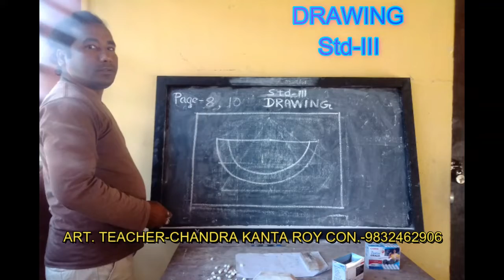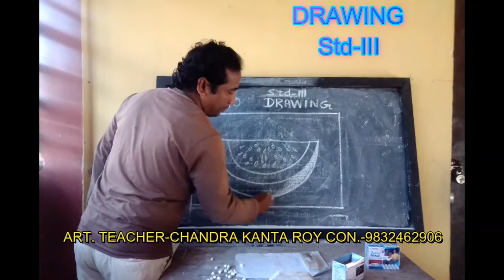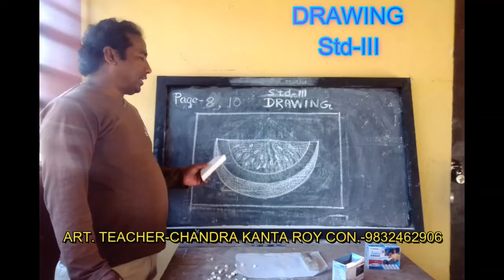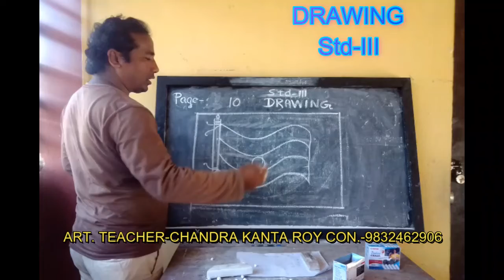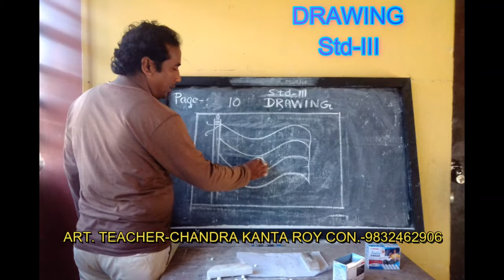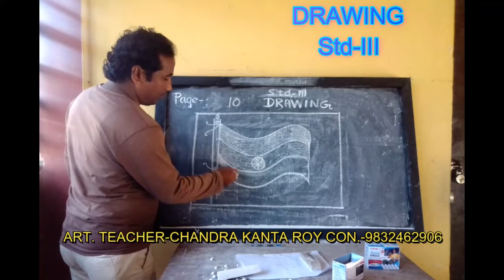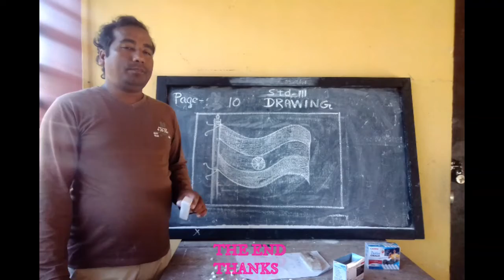Drawing class for Std-lll